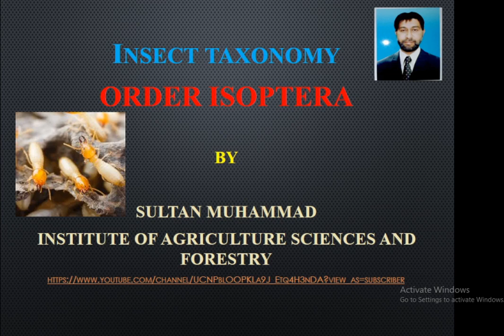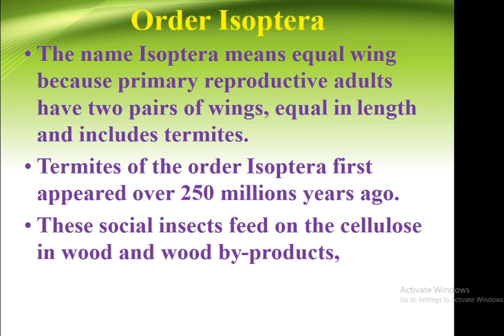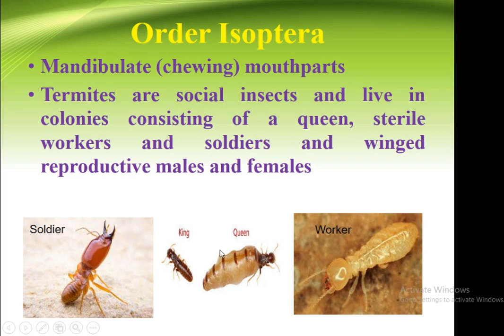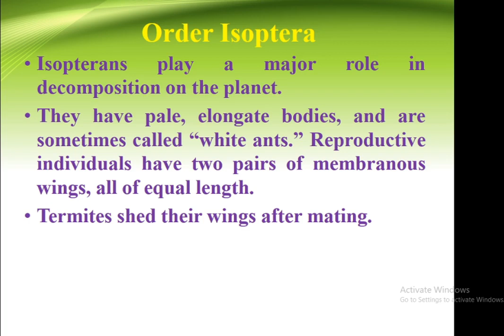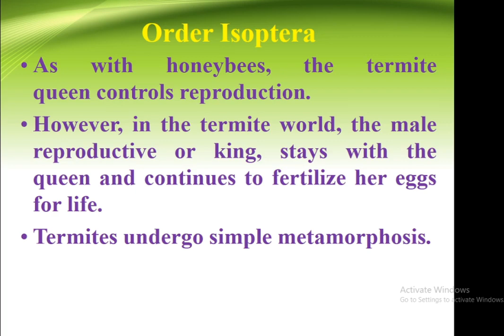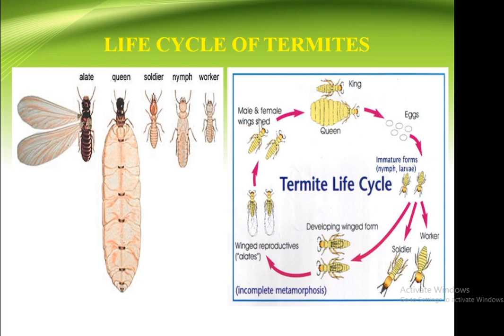Classification Of Insect Order Isoptera | Forest Education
This video tells about the classification of insect covering insect in order Isoptera ( Termites) and their characteristicts